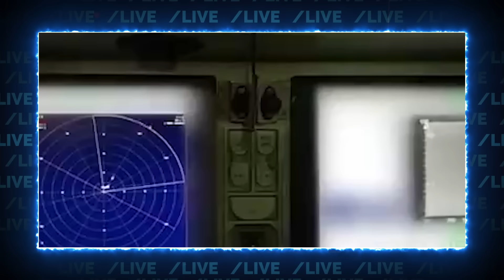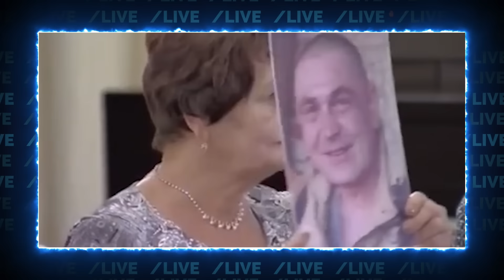💥"ОТ ВЗРЫВОВ ВСЕ СЕЛО ПРОСНУЛОСЬ"! Під Рязанню та Уренгоєм ВИБУХИ - ЧЕРЕЗ ДІРКИ виходить безцінний..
На техніку для ВМС

На відновлення знищеної техніки для морської піхоти

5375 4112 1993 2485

Підтримати наш канал можна:
ПЛАТФОРМА SubBro: